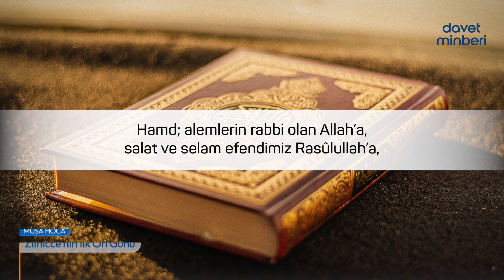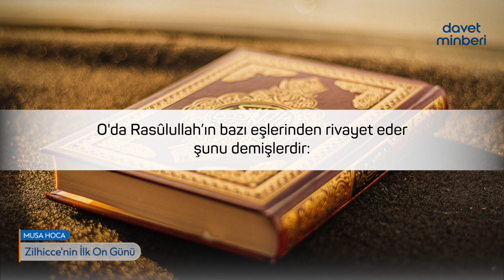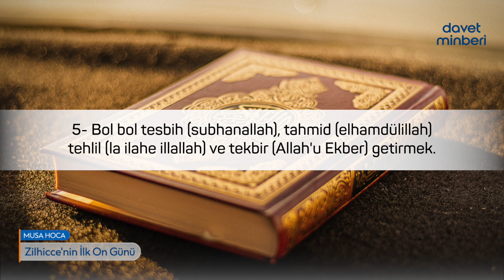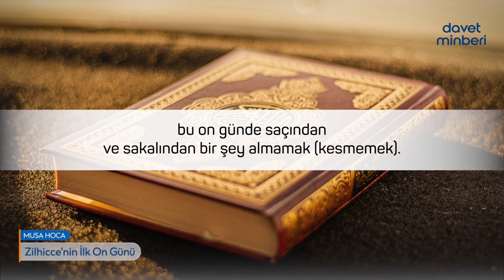🎙Zilhicce'nin İlk On Günü - Sesli Makale | Musa Hoca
Allah’a davet eden, salih amel işleyen ve “Muhakkak ki, ben müslümanlardanım” diyenden daha güzel sözlü kimdir?
(Fussilet Sûresi, 33. Ayet Meali)